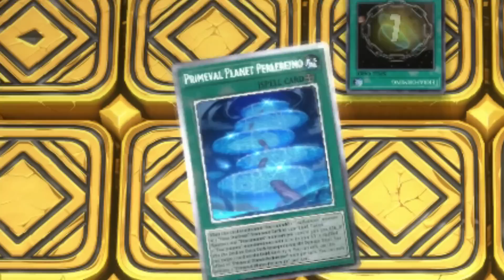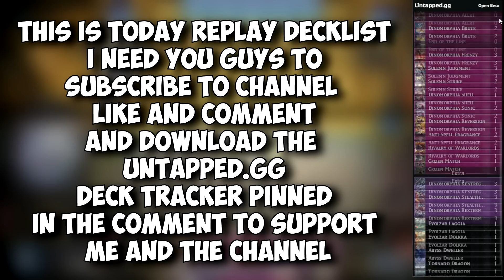WHEN GO RAGE MODE ON TEARLAMENTS WITH AN 18K BEATSTICK IN YUGIOH MASTER DUEL